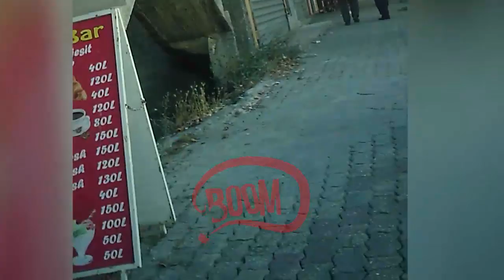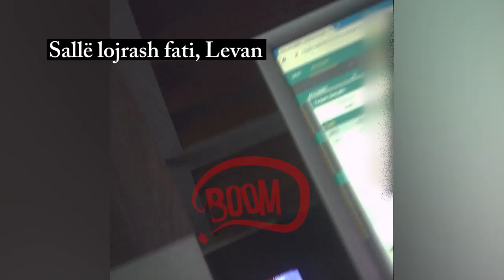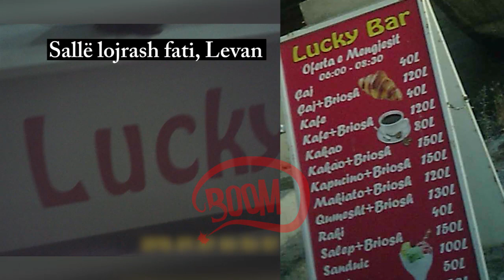Investigimi i BOOM: Lojërat e fatit nuk janë mbyllur